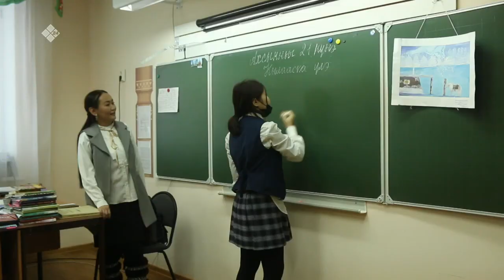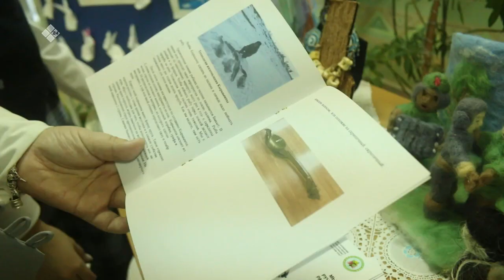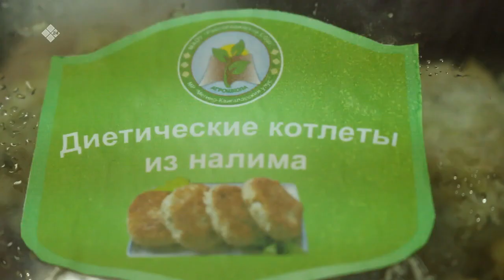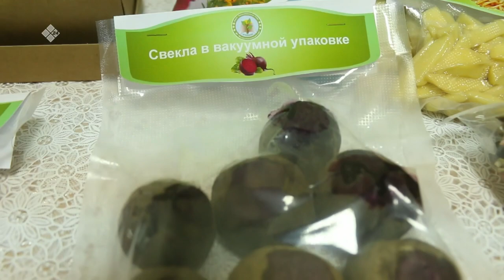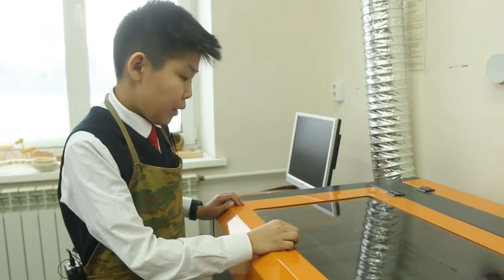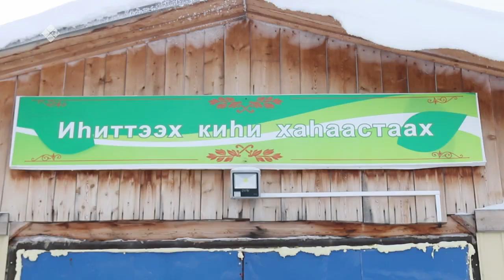«Дойдум дьоно» (11.01.23)